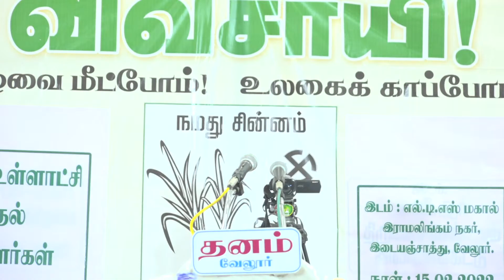பிரகலதா ராம் பரப்புரை - வேலூர் | நகர்ப்புற உள்ளாட்சித் தேர்தல் 2022 வேட்பாளர்கள் அறிமுகக்கூட்டம்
தமிழகத்தில் வருகின்ற பிப்ரவரி 19 அன்று, ஒரே கட்டமாக நடைபெறவிருக்கும் நகர்ப்புற உள்ளாட்சித் தேர்தலில் “விவசாயி” சின்னத்தில் போட்டியிடுகின்ற நாம் தமிழர் கட்சி வேட்பாளர்களை ஆதரித்து தலைமை ஒருங்கிணைப்பாளர் செந்தமிழன் சீமான் அவர்கள் தொடர் பரப்புரை மேற்கொள்ளவிருக்கின்றார். நகர்ப்புற உள்ளாட்சித் தேர்தல்-2022

தலைமை ஒருங்கிணைப்பாளர் சீமான் அவர்களின் பரப்புரை பயணத்திட்டம்

வேட்பாளர் அறிமுகக் கூட்டம் மற்றும் ஊடகவியலாளர் சந்திப்பு

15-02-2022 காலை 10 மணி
திருவண்ணாமலை,வேலூர் , இராணிப்பேட்டை மற்றும் திருப்பத்தூர் மாவட்ட வேட்பாளர்கள் அறிமுகக் கூட்டம்

இடம்: எல்.டி.எஸ். மகால்
இராமலிங்கம் நகர், இடையான் சாத்து-
வேலூர்

நேரலை இணைப்பு:

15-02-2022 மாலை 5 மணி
கிருட்டிணகிரி மற்றும் தர்மபுரி மாவட்ட வேட்பாளர்கள் அறிமுகக் கூட்டம்

இடம்:  மீனாட்சி மகால்-
கிருட்டிணகிரி

வேட்பாளர் அறிமுகக் கூட்டத்தில் மேற்குறிப்பிட்ட மாவட்டங்களைச் சேர்ந்த அனைத்து வேட்பாளர்களும், கட்சியின் அனைத்துநிலைப் பொறுப்பாளர்களும் அனைத்துப் பாசறைகளின் அனைத்துநிலைப் பொறுப்பாளர்களும் நாம் தமிழர் உறவுகளும் பெருந்திரளாகப் பங்கேற்குமாறு கேட்டுக்கொள்ளப்படுகிறார்கள்.